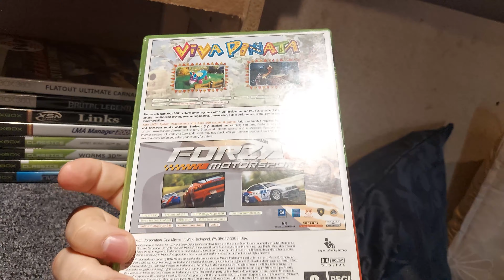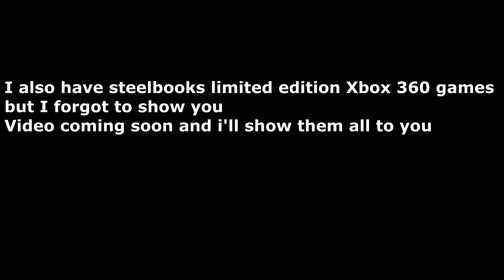MY XBOX360 COLLECTION (SO FAR) 2021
here is my xbox360 collection so far